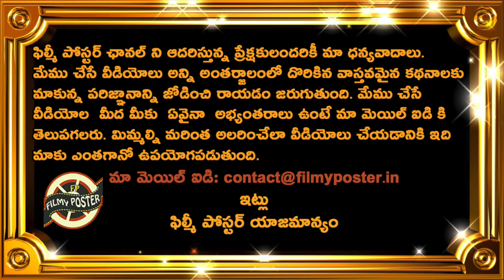తండ్రి బస్సు డ్రైవర్..కొడుకు సూపర్ స్టార్|Top Hero Superb Life Story|Celebrity Updates|Filmy Poster